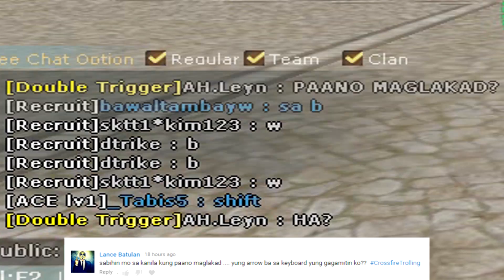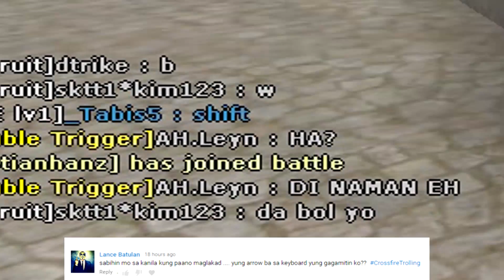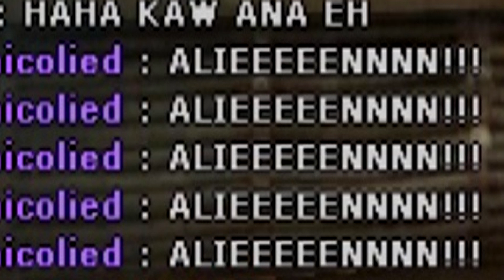VIP WARS NA WALANG VIP!! | CROSSFIRE TROLLING 😂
Part 6: napipikon na sila hahahahaha